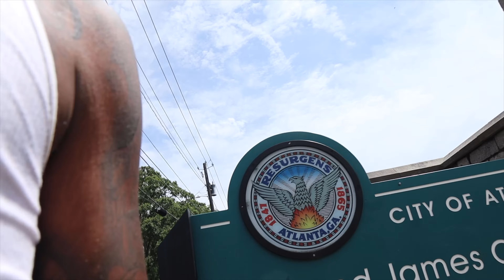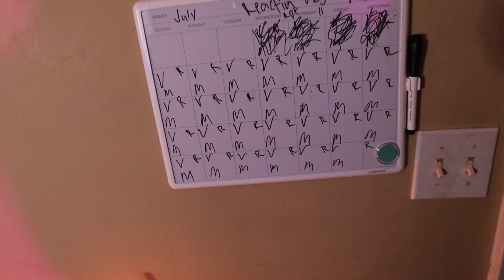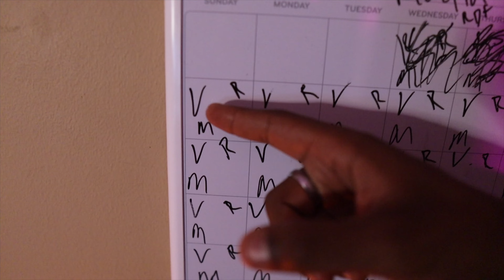I WENT TO A CRAZY BOXING SESSION!! GETS TOO LIT AND THE COPS CAME TO SHUT IT DOWN!!